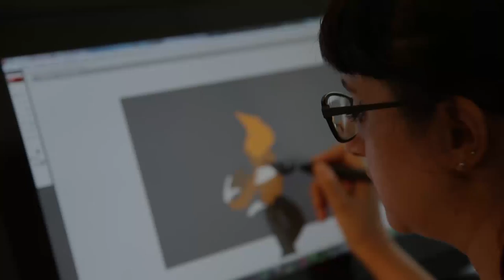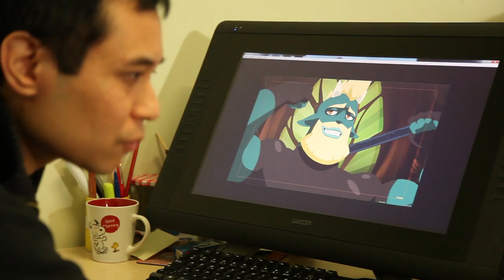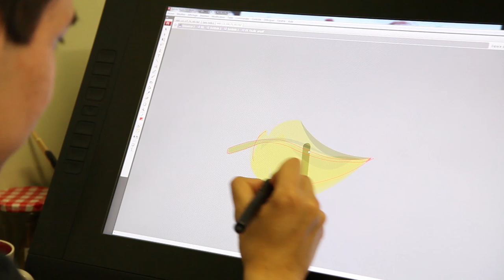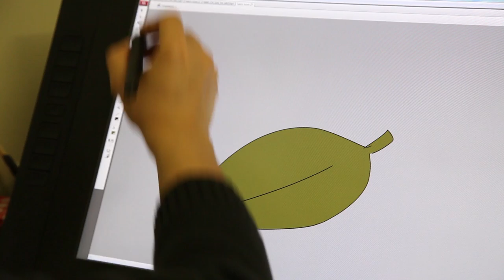WAKFU, la série – Coulisses de la saison 3 – 8 : les FX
Les FX (de l’anglais « effects »), ce sont les effets spéciaux. Explosions, effets magiques, feu ou simplement petits détails qui insufflent une ambiance particulière à une scène, les FX sont une étape clé, et contribuent autant à la narration que les personnages et les décors.